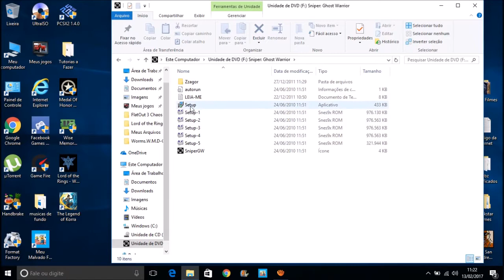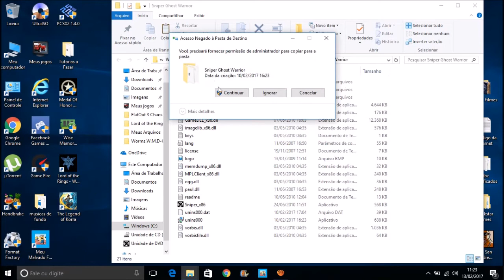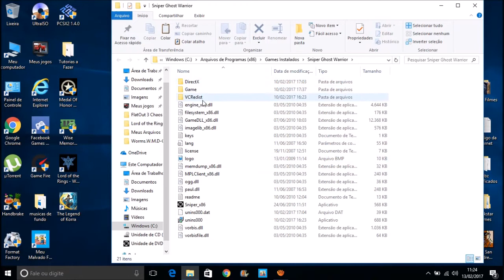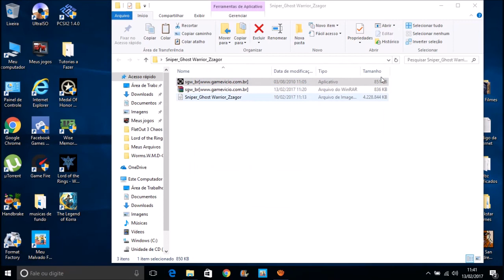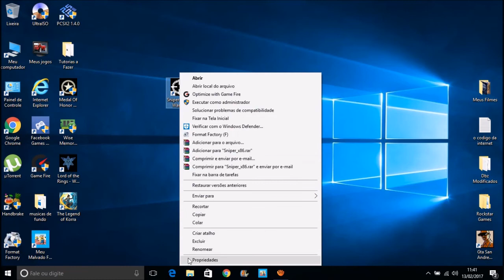Como Baixar e Instalar e Traduzir em Português o Sniper Ghost Warrior Para (PC) (SEM ERROS)